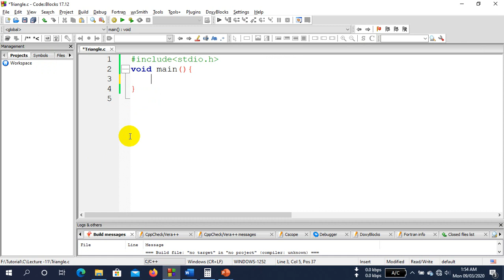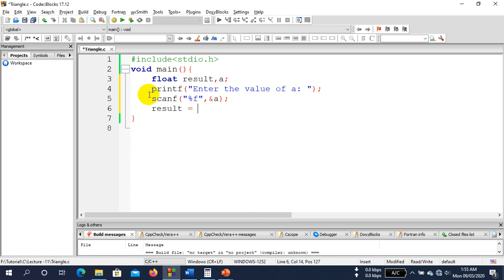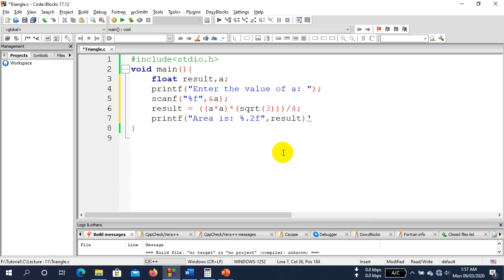2.6 C Programming Bangla Tutorial - Area of an Equilateral Triangle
This C Programming Bangla Tutorial will help you to understand c programming from basic to advance very easily. But Keep in mind that whenever watching my videos, try to watch them serially.  In this video, I have explained how can we get the area of an Equilateral Triangle using the C programming language.